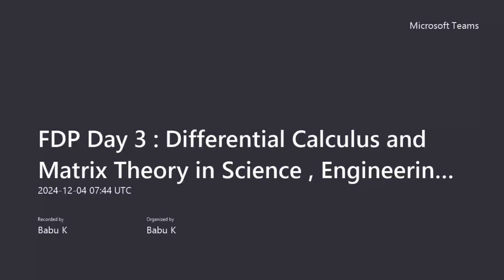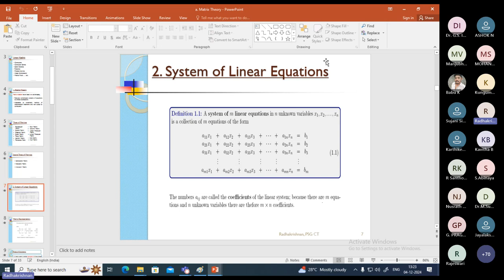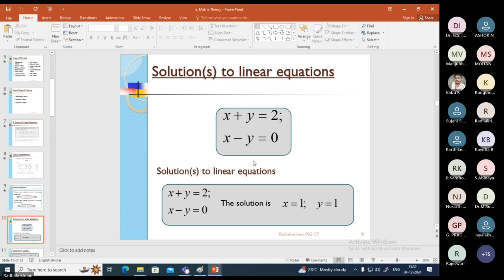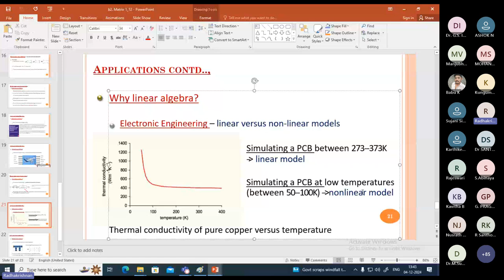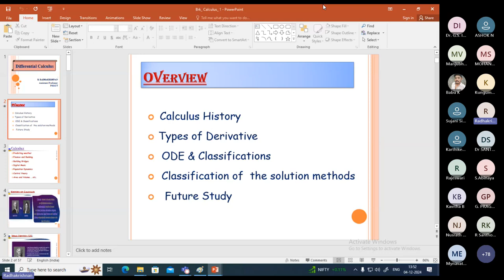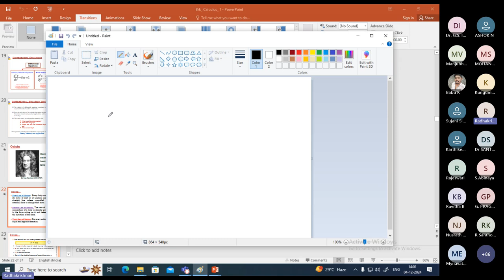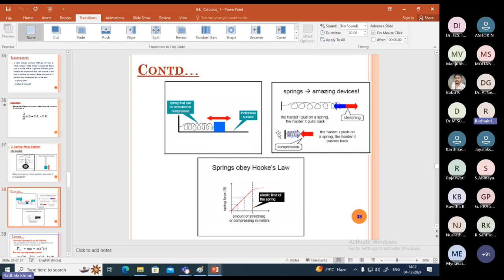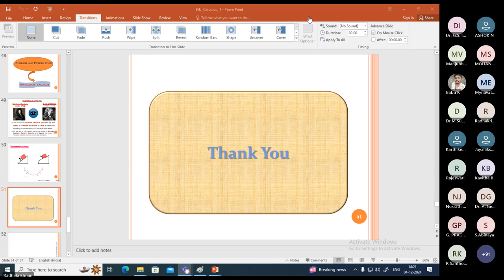FDP : Day 3 Differential Calculus and Matrix Theory in Science , Engineering and Technology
Dr. B. Radhakrishnan Department of Mathematics, PSG College of Technology, Coimbatore
Organized By School of Sciences & Institution Innovation Council , K.S.R College of Arts and Science for Women, Tiruchengode, Namakkal, Tamilnadu

B.A. English
B.A. Economics
B.Com.
B.Com. CA
B.COM Financial Marketing  and Analytics
BCA
B.Sc. Chemistry
B.Sc. Mathematics
B.Sc. Physics
B.Sc.,Nutrition and Dietetics
B.Sc.,Microbiology

M.Sc., Mathematics
M.Sc.,Costume Design and Fashion
M.Sc.,Physics
M.Com